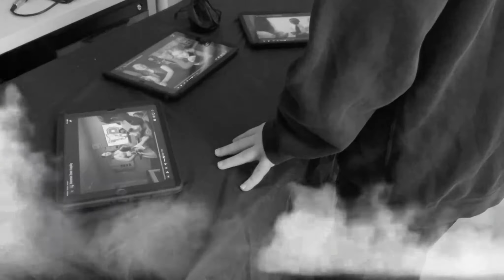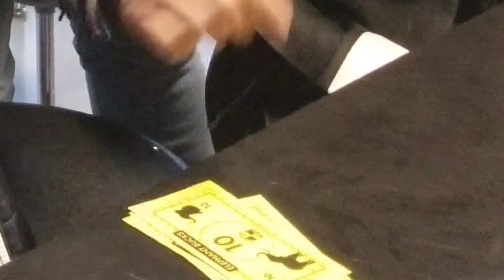The Character Zone: Compassion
A sketch accentuating the character trait of the month.